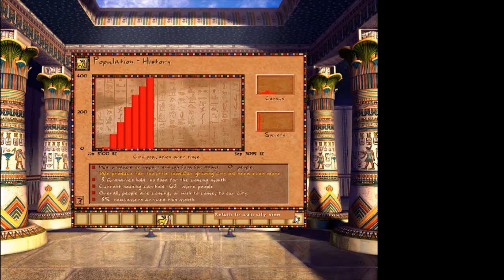Pharaoh & Cleopatra Gold Edition Level 2 Thinis The dawn of civilization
Pharaoh is an isometric city-building game that was released on October 31, 1999, created by Impressions Games and published by Sierra Studios, for Microsoft Windows. Using the same game engine and principles of Caesar III (also by Sierra Entertainment), it is the first such game in Sierra's City Building series to focus on another civilization of ancients times, with players overseeing construction and management of cities and settlements in Ancient Egypt, micro-managing every aspect of the city, while also ensuring its citizens are fed, employed, healthy and protected from diseases, disasters and wars.

The game was complemented with an expansion pack called Cleopatra: Queen of the Nile, developed by BreakAway Games the following year, which extended the game's main campaign into the Hellenistic period. Both the original game and expansion pack are commonly referred to, and may be purchased as one, under the title Pharaoh and Cleopatra.

Developer: Impressions Games
Publisher: Sierra Studios
Designer: Chris Beatrice
Composers: Keith Zizza, Henry Beckett
Series: City Building Series
Engine: Isometric projection Edit this on Wikidata
Platform: Microsoft Windows
Release: 1999
Genre: Strategy/Simulation
Mode: Single-player

You can follow me on the following platforms as well.

Official channel brand T-shirt:
TeeSpring versions - A portion of all sales are donated to various charities. Each design is designated for a seperate charity marked on the description page. (More options available such as sweaters and totebags)

I also take photos and sell them to magazines and ad companies.

Extra goodies & savings that I can pass on to you.

Stream in up to 15 platforms all at once. FOR FREE